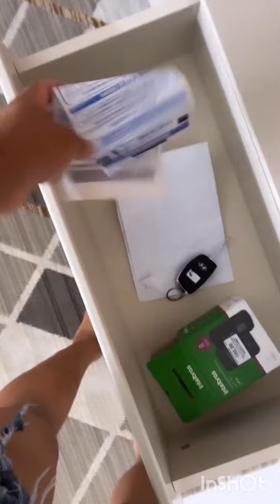Adrika faz primeiro almoço na casa nova 😍